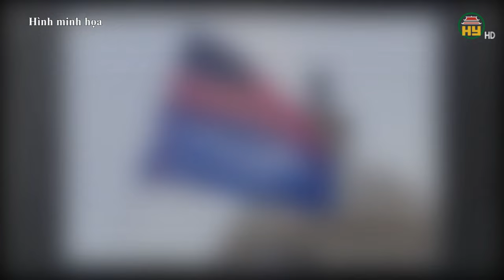Sẽ ra sao nếu ông Trump lại thất bại trong bầu cử ?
Hưng Yên TV | Tổng thống Mỹ Joe Biden cho biết ông tin tưởng cuộc bầu cử tổng thống tại nước này sắp tới sẽ được tổ chức công bằng, nhưng ông cảnh báo ứng cử viên tổng thống Đảng Cộng hòa Donald Trump và người đồng hành của ông có thể từ chối chấp nhận kết quả. Kịch bản tồi tề hồi năm 2021 liệu có xảy ra ?
00:00 Giới thiệu tin chính
00:30 Ông Biden lo lắng ông Trump không nhận thua
01:58 Cựu tổng thống Barack Obama "xung trận"
03:58 "Bất ngờ tháng 10" bất lợi cho ông Trump
06:07 Cựu thủ tướng Anh: Ông Trump có thể ngăn chặn Nga
Tiktok: Truyền hình Hưng Yên
Facebook: Đài Phát thanh và Truyền hình Hưng Yên
Zalo: Đài PTTH Hưng Yên